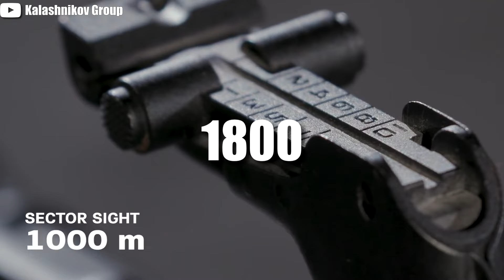12 Extrañas Armas de Fuego Rusas 🇷🇺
No cabe duda que los rusos son unos genios para la creación de nuevo armamento y llevan muchas décadas perfeccionándolo, algunas han sido experimentos fallidos y algunas otras han sido tremendos éxitos.

Tu compra es una inmensa ayuda para que pueda traerte todas las semanas nuevos vídeos. No solo te llevas un producto... te llevas un pequeño trozo de Armapedia... ¡Muchas gracias por tu apoyo! 🤙💥

10 Extrañas Armas de Fuego Rusas 🇷🇺